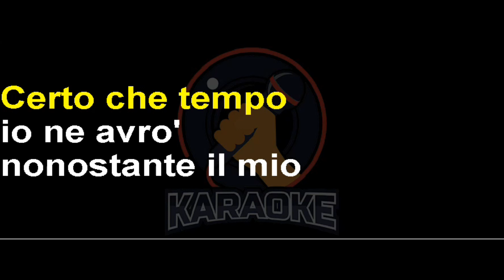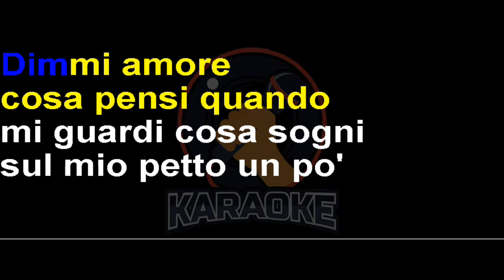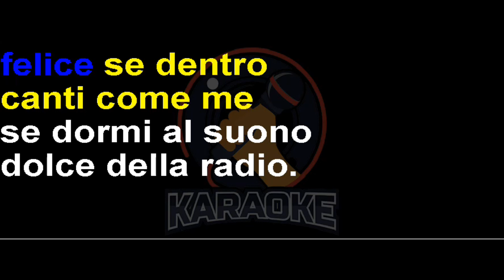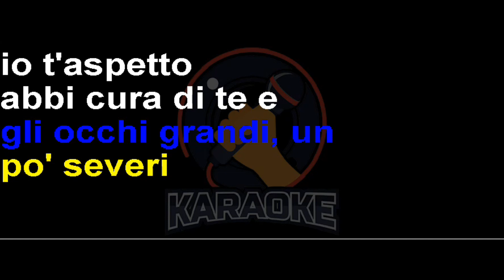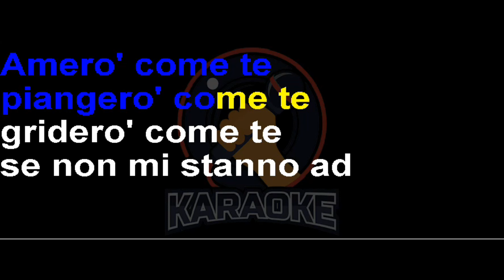Fabio Concato - Tienimi dentro te (Lyrics) Karaoke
Certo che tempo io ne avrò
Nonostante il mio lavoro
Quando mi chiami ci sarò
E manderò via le tue paure
Dimmi amore
Cosa pensi quando mi guardi
Cosa sogni
Sul mio petto un po' stanco sei così serena
Sta sicura mi troverai
Sarò con te
Se ti sveglierai
Penso se fossi dentro te
Capire come soffri o sei felice
Se dentro canti come me
Se dormi al suono dolce della radio
Tienimi dentro te
Tienimi dentro te
Vorrei vedere il mondo coi tuoi occhi per un po'
Amerò come te
Piangerò come te
Griderò come te
Se non mi stanno ad ascoltare
Sono lontano e stai con me
Amore sei buffa sul leggio
Tu che dicevi "Nella tasca
Ti ho messo una mia fotografia"
E mi guardi
Gli occhi grandi, un po' severi
Io t'aspetto
Abbi cura di te e poi non mi tradire
Ho fiducia in ciò che farai
Sarò con te
Se ti sveglierai
Tienimi dentro te
Tienimi dentro te
Amerò come te
Piangerò come te
Griderò come te
Tienimi dentro te
Tienimi dentro te
Amerò come te
Piangerò come te
Griderò come te